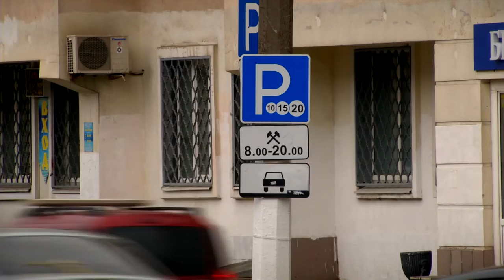Водительские права станут электронными до конца 2022 года